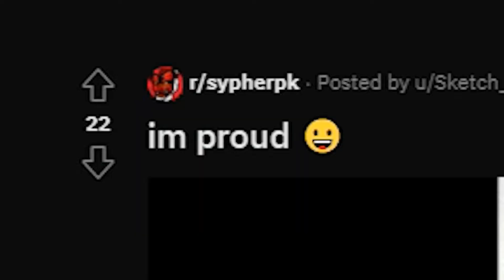POV: You got Rosted By SypherPk (Best Reaction)🤣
Sypher PK Reacted To My Vid (Best Reaction)🤣
His reaction was too funny